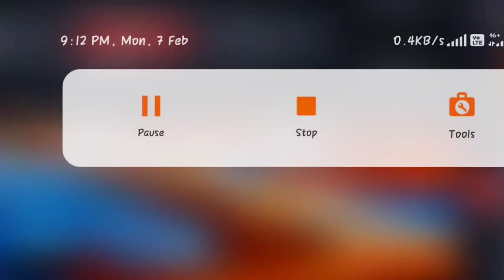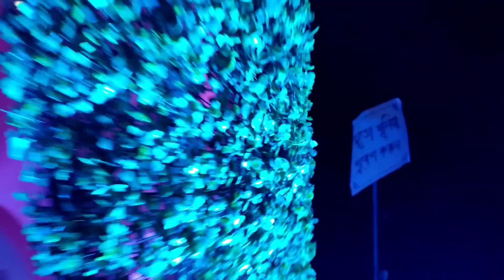শুভ সরস্বতী পূজা🙏 VLOG ভিডিও||Full Enjoy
content with me
Tripod--Take a look at this GADGET DEALS Tripod Flexible Foldable Waterproof Extra Thick & Strong with Mobile Holder for All Smartphone, Action & DSLR Camera's Tripod on Flipkart

Mobile--Take a look at this Redmi Note 9 Pro (Glacier White, 128 GB) on Flipkart